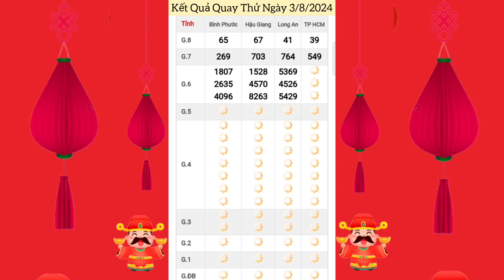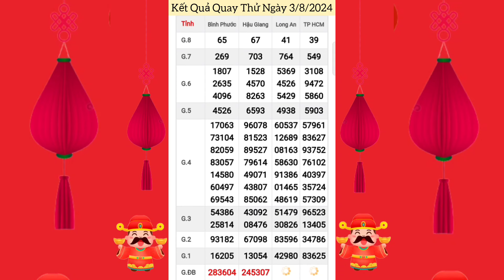Quay Thử Xổ Số Miền Nam | TP Hồ Chí Minh, Long An, Bình Phước, Hậu Giang | Ngày 3/8/2024